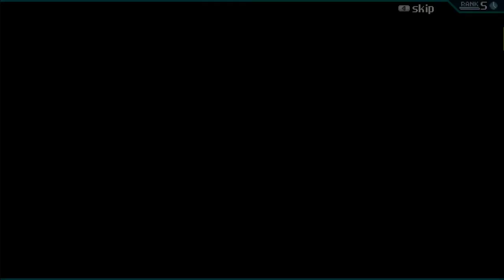CrossCode - Part 42 (A Break From the Temples)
00:00 Rookie Harbor
03:32 Autumn's Rise
08:34 Autumn's Fall
24:05 Autumn's Rise
28:05 Rookie Harbor
35:51 Autumn's Fall
45:18 Spicy Buffalo